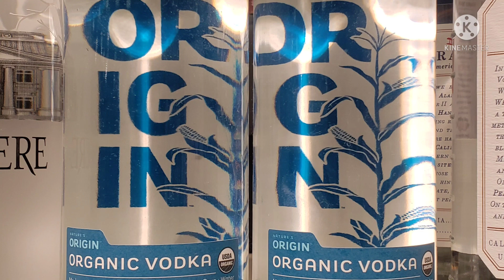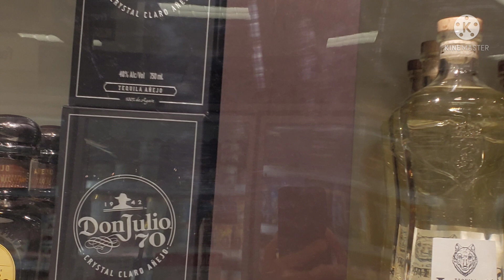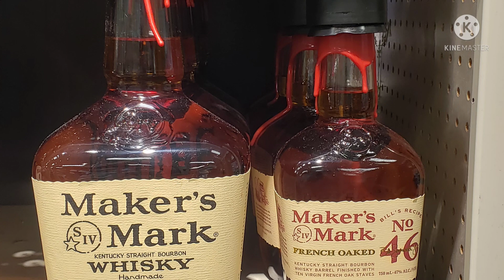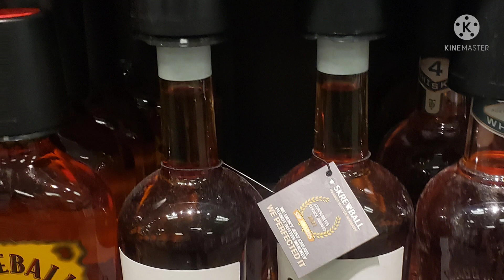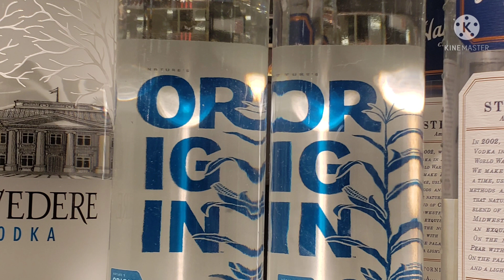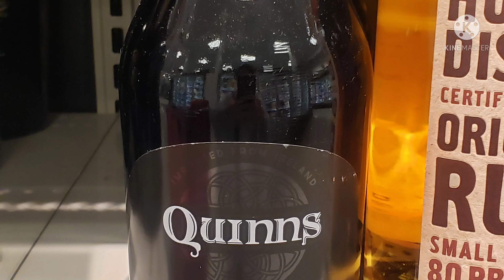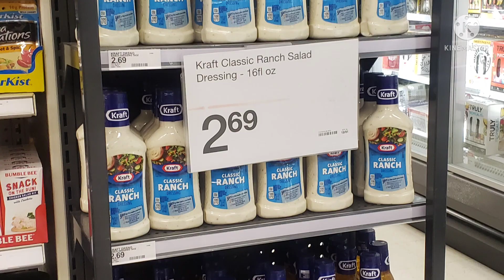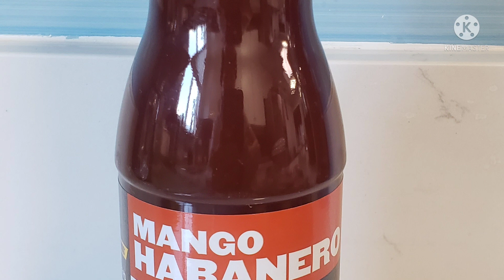Shopping Target 🛍 Tìm mua rượu để ngâm chuối hột rừng, vào bếp làm đùi gà chiên, sốt chua ngọt cay